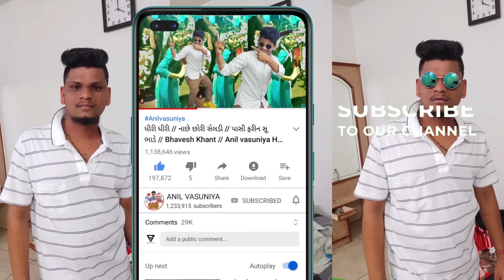मुवडा लेवा आवी चोरी // muvda Leva Aavi Chori // Deepak R Bariya Anil Vasuniya New HD Video 2022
Singer Deepak R Bariya

Actor Anil Vasuniya

Camera Sanjay Vasuniya

Editing Anil Vasuniya

special thank Sanjay

please Continue Support